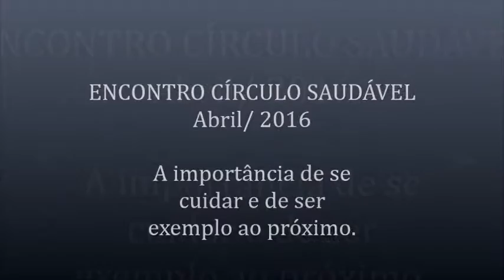Ser exemplo em Saúde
A dentista Adriana Souza fala sobre a importância de se cuidar e de ser exemplo aos outros. Encontro Círculo Saudável, abril de 2016.